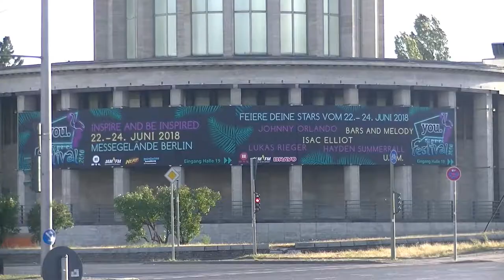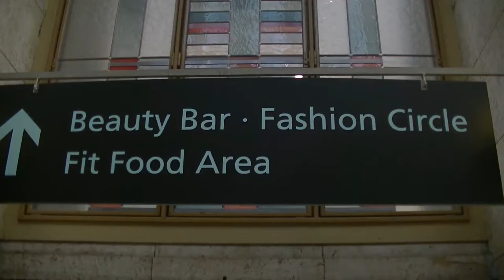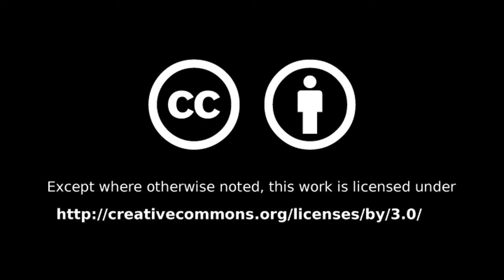#034 - You Festival Berlin (E)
In case you didn't get to go yourself, let me take you on a quick tour of the You Festival in Berlin, on Friday, June 22nd

Cast of Pods, Yard Sale - YouTube Music Library